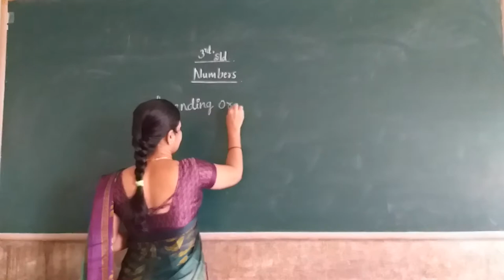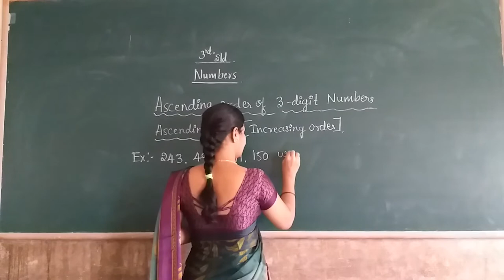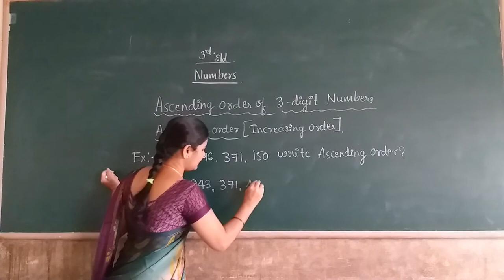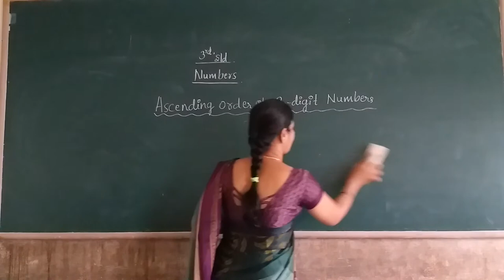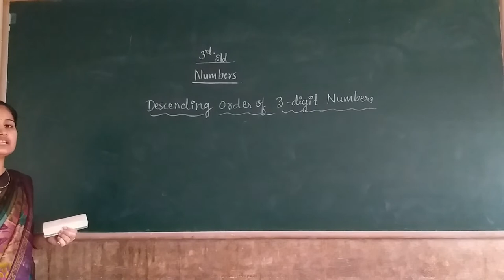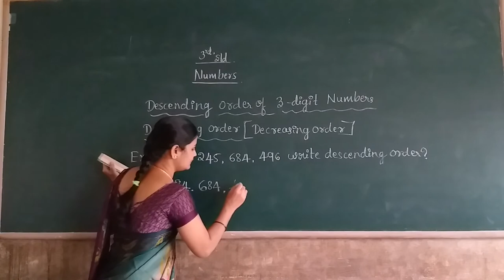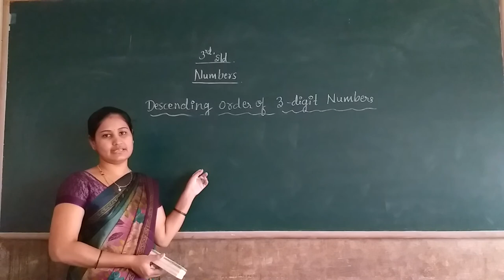3rd Maths 3 digit Numbers Part 2 Class by Vidya K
3rd Maths 3 digit Numbers Part 2 Class by Vidya K